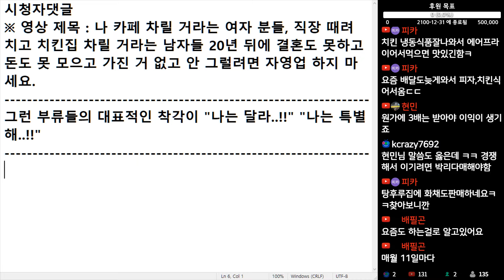(※시청자댓글) 그런 부류들의 대표적인 착각이 나는 달라!! 나는 특별해!! 전혀 다르고 특별하지 않습니다.